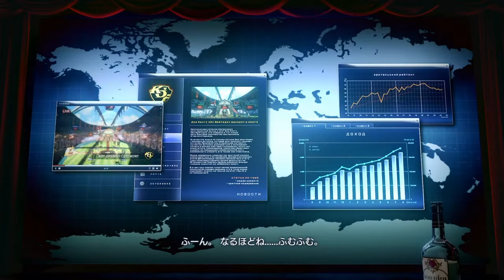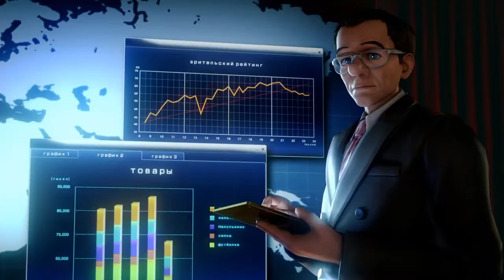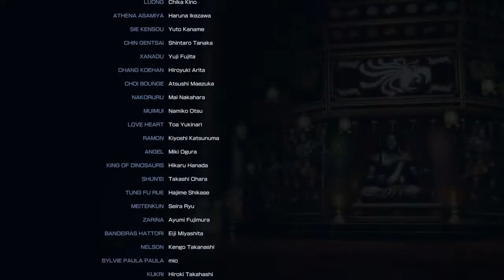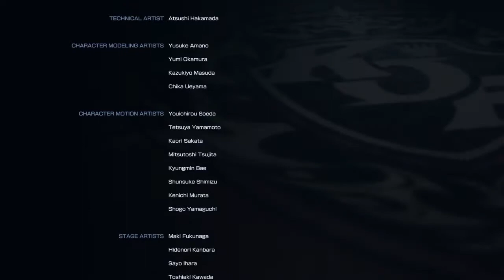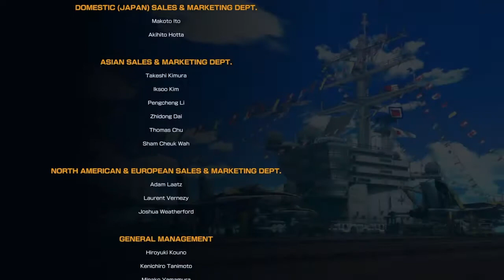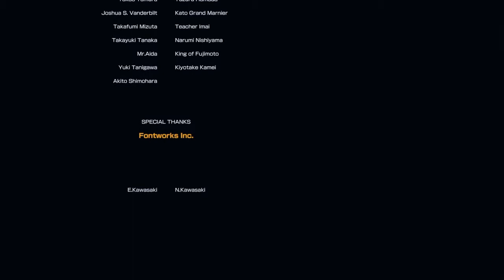【THE KING OF FIGHTERS XIV】 女性格闘家team story clear（level3）